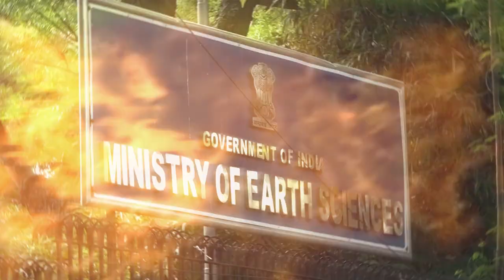आम सरोकार की बात, निष्पक्ष होगी...''एक दम सीधी बात' हरीश असवाल के साथ । सिर्फ News World India पर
About This Video ► In the Special Talk Show, Ek Dum Seedhi Baat, We will ask direct Questions to the Concerned Person. We will ask questions which are directly related to people's welfare.